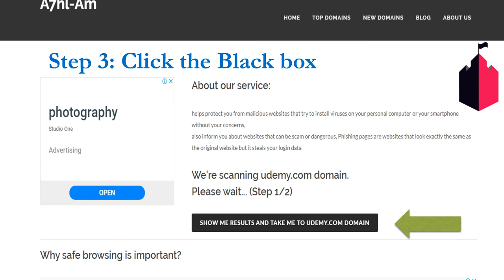How to open Gsurl.Be short links?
How to use Gsurl.Be?
After this video you will be able to use the short URLS from Gsurl.Be
Step 1: Check “Iam not a Robot ”
Step 2: Click “Submit”
Step 3: Click the Black box
Step 4: Click the Black box again
Easy Right,